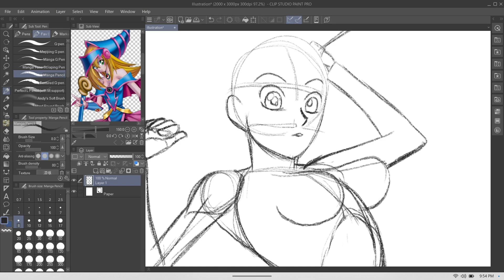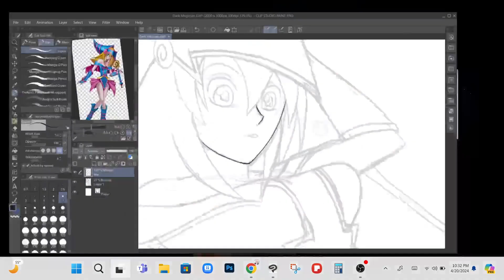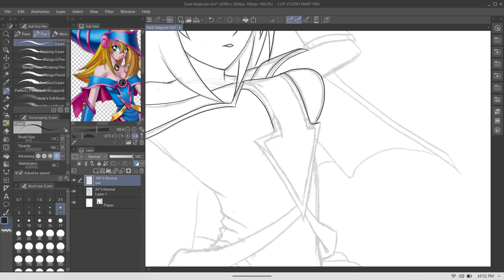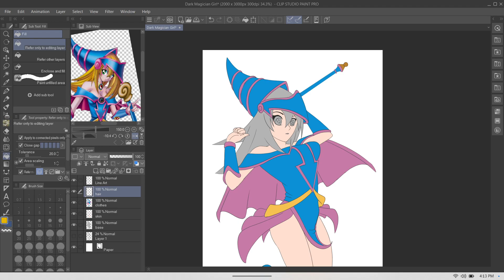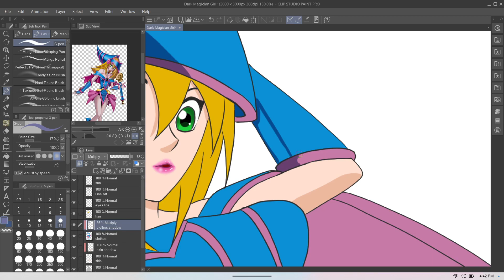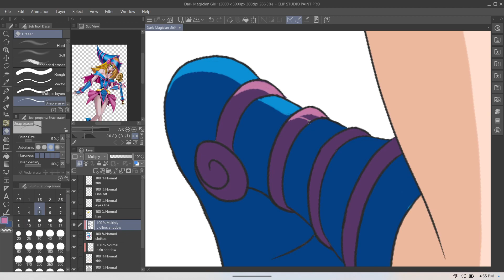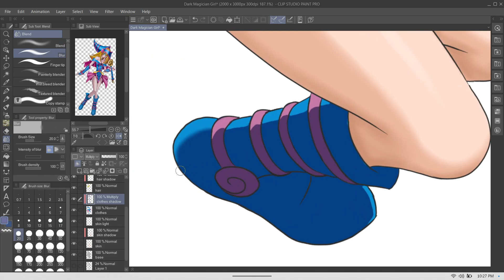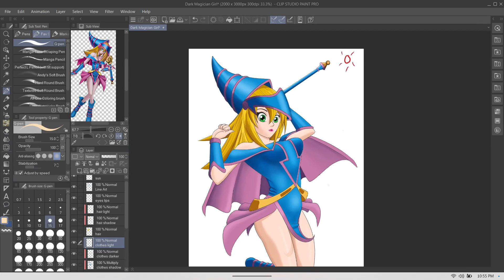Dark Magician Girl Fan Art Speed Paint and Anime Art Style Conquering America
Dark magician girl speed paint and anime art commentary